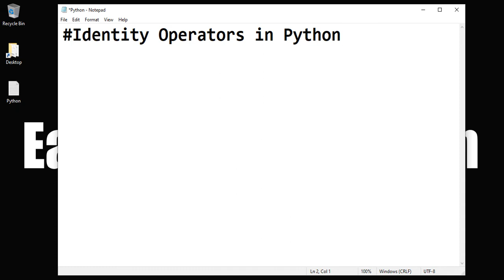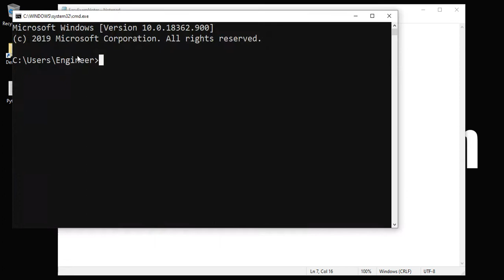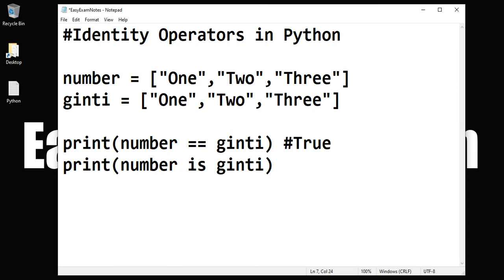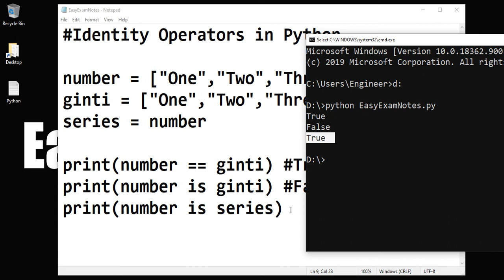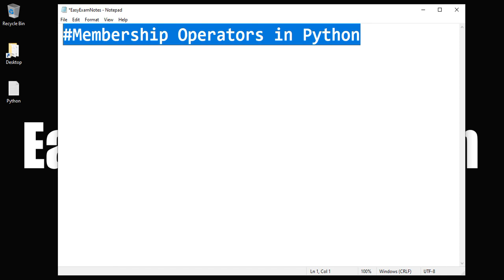Python #14 | Identity operators in Python | is, is not etc | Hindi | EasyExamNotes.com | Jayesh Umre